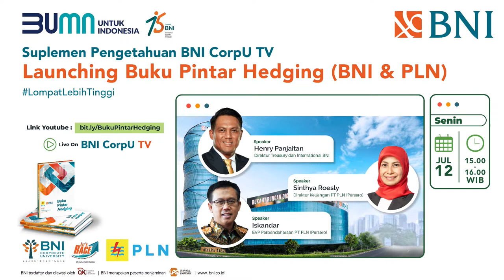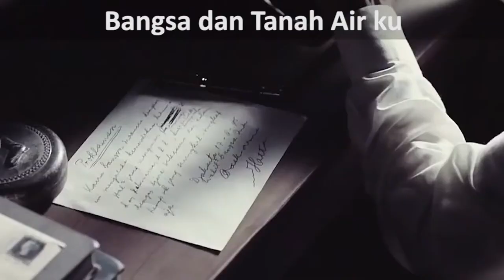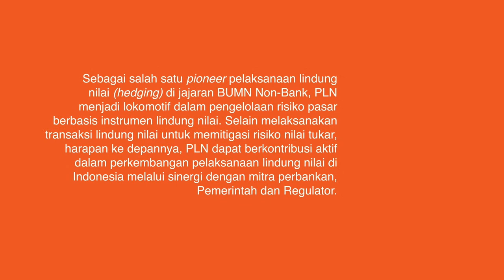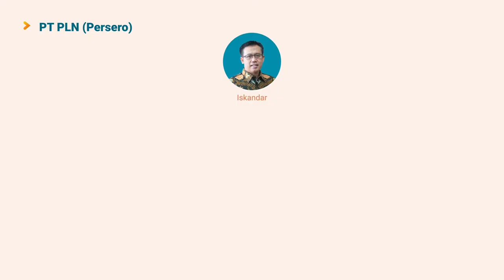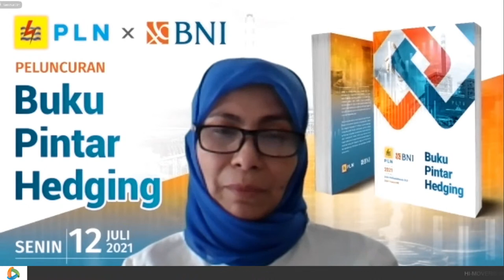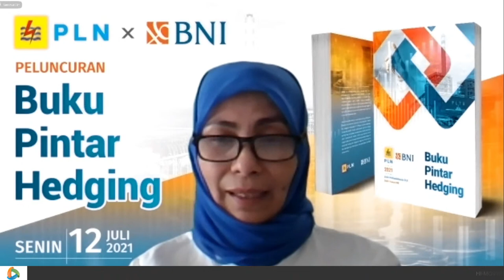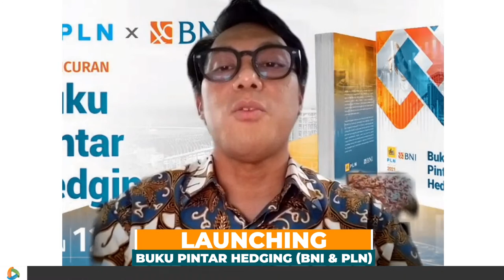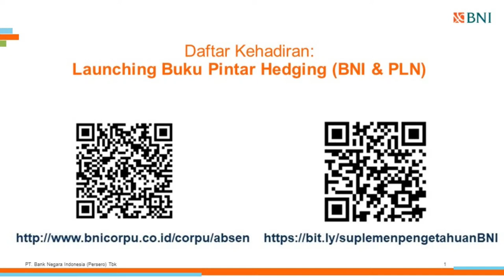Launching Buku Pintar Hedging (kerjasama BNI & PLN)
Launching Buku Pintar Hedging (kerjasama  BNI & PLN) untuk BNI Hi-Movers
bersama
Sinthya Roesly (Direktur Keuangan PT PLN (Persero))
Iskandar (EVP Perbendaharaan PT PLN (Persero))
Henry Panjaitan (Direktur Treasury dan International BNI)